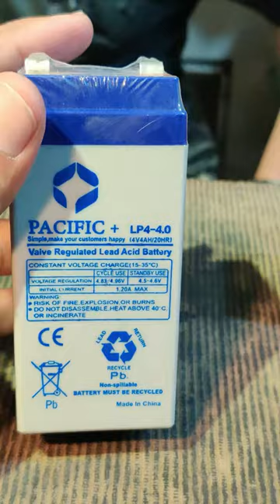dry battery - digital kanta battery - lead acid battery